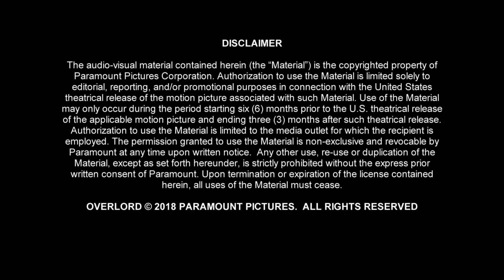Overlord - Itw Jovan Adepo (official video)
Overlord is a 2018 American war horror film directed by Julius Avery and written by Billy Ray and Mark L. Smith. The film stars Jovan Adepo, Wyatt Russell, Mathilde Ollivier, John Magaro, Gianny Taufer, Pilou Asbæk, and Bokeem Woodbine.The film was produced by J. J. Abrams, through his Bad Robot Productions banner, and Lindsey Weber. The plot follows several American soldiers who are dropped behind enemy lines the day before D-Day and discover secret Nazi experiments. Overlord is scheduled to be released in the United States on November 9, 2018, by Paramount Pictures.

Synopsis
On the eve of D-Day during World War II, American paratroopers are caught behind enemy lines after their plane crashes on a mission to destroy a German Radio Tower in a small town outside of Normandy. After reaching their target, the paratroopers come to realize that besides fighting off Nazi soldiers, they also must face off against horrifying, bloody, and violent creatures that are a result of a secret Nazi experiment.

Overlord (2018 film)
Directed by Julius Avery
Produced by J. J. Abrams, Lindsey Weber
Screenplay by Billy Ray, Mark L. Smith
Story by Billy Ray
Starring Jovan Adepo, Wyatt Russell, Mathilde Ollivier, John Magaro, Gianny Taufer, Pilou Asbæk, Bokeem Woodbine
Cinematography : Laurie Rose, Fabian Wagner
Edited by Matt Evans
Production company : Paramount Pictures, , Bad Robot Productions
Release date : September 22, 2018 (Fantastic Fest), November 9, 2018 (United States)

(Source: Wikipedia)